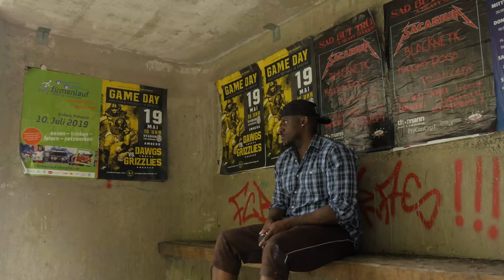10 THINGS you should know before Moving to GERMANY | Act 1